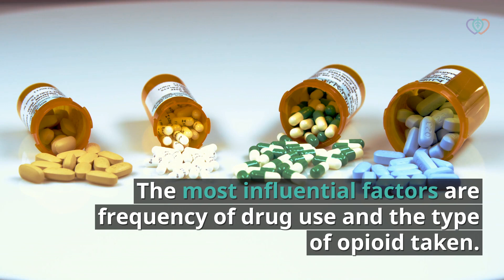How Long Do Opioids and Opiates Stay In Your System?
On average opioids and opiates can stay in your system for up to 90 days. There are numerous factors that influence the length of them staying in your system; morphine can be detectable for multiple days or up to a week while heroin will stay in your system between 24 and 72 hours.